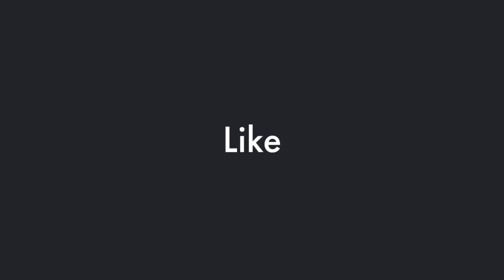ChatGPT: Why Do Native Americans Look Asian? | Ancestry Explained in New Mexico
Native Americans resemble Asians because their ancient ancestors migrated from Asia to the Americas over 15,000 years ago via the Bering Land Bridge. This shared ancestry explains the similar physical features.

Why do Native Americans in New Mexico and across the U.S. often share physical features with Asians? This video explores the ancestral connection between Native American tribes and ancient Asian peoples who migrated across the Bering Land Bridge during the Ice Age.

Tribes like the Navajo, Apache, and Pueblo peoples in Albuquerque, Santa Fe, and the Four Corners region carry genetic links to ancient Siberians and East Asians. Discover how migration, genetics, and climate shaped the appearance of Native Americans in New Mexico and the Southwest.

✅ Learn the real history of Native American origins, how they differ from modern Asian populations, and why this topic matters in discussions of identity, heritage, and Indigenous history in New Mexico.

📍Covering regions: Albuquerque NM, Santa Fe NM, Bernalillo County, Navajo Nation, and the Southwest U.S.